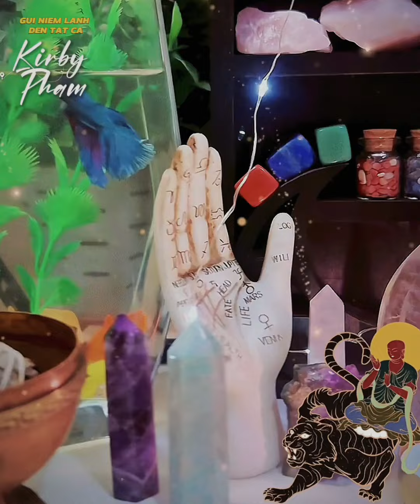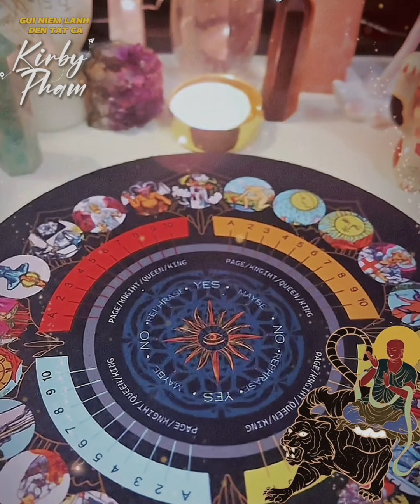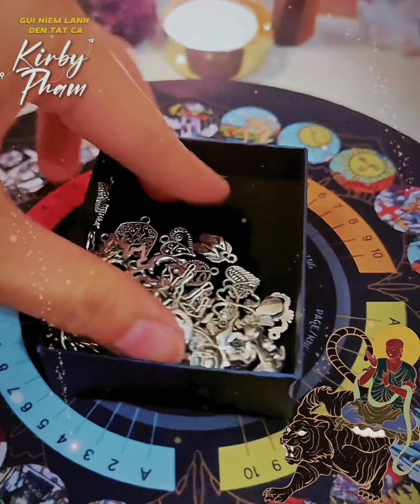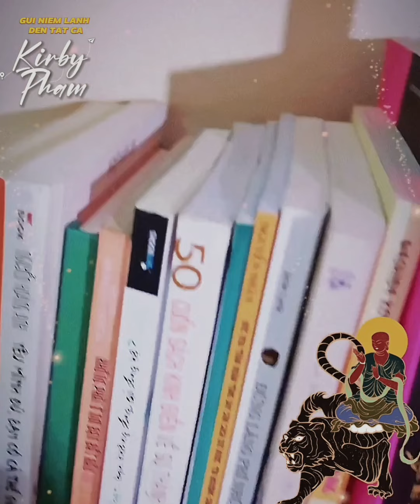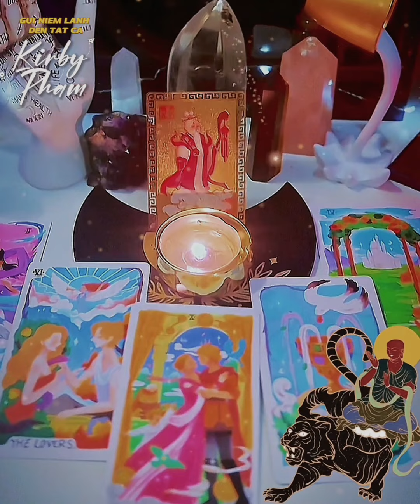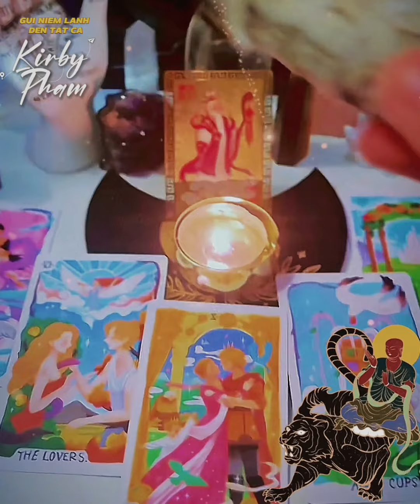10 Bí mật khiến mình xem tarot CHO BẠN qua các trải bài